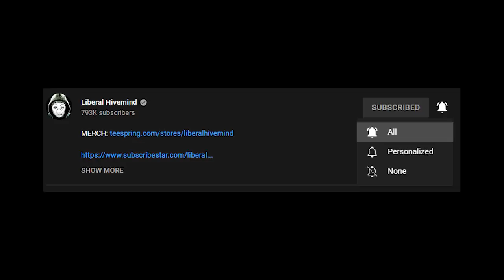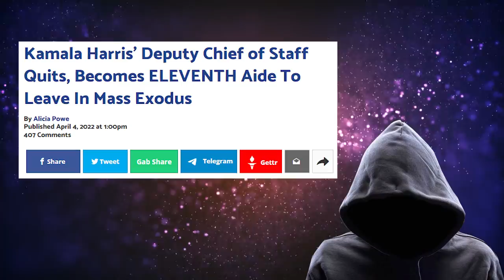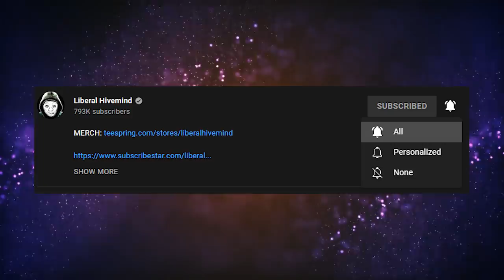I Literally Don't Know What This Man Is Saying..